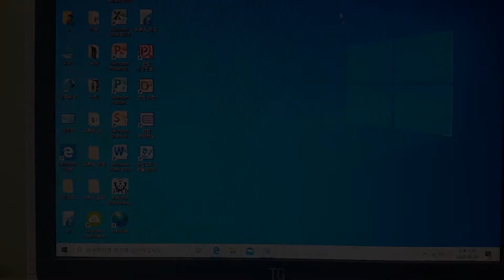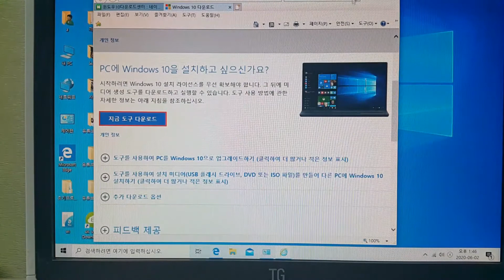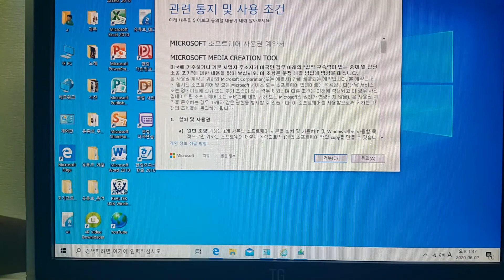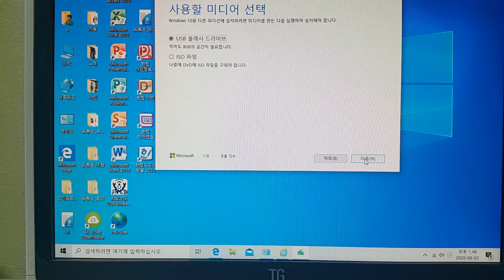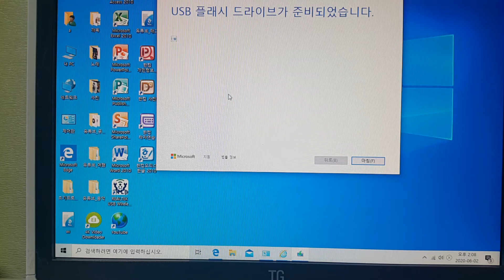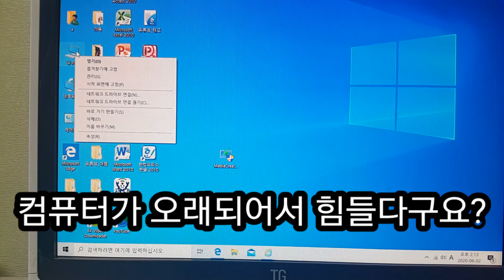windows10 설치USB 만들기. [ 컴퓨터 이렇게 쉬웠어? ] 요청으로 비공개해제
컴퓨터 이렇게 쉬웠어?
윈도우10 설치 언제라도 간단하게 설치 하세요